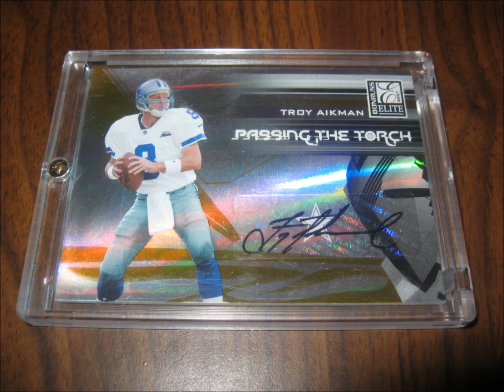Aikmania mailday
25 second mark = silent shout out to jason bozo